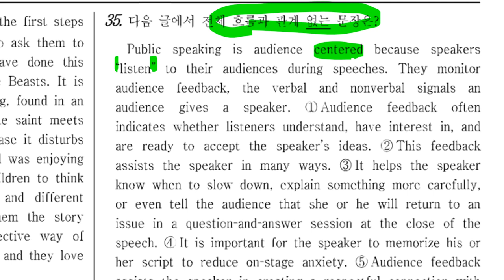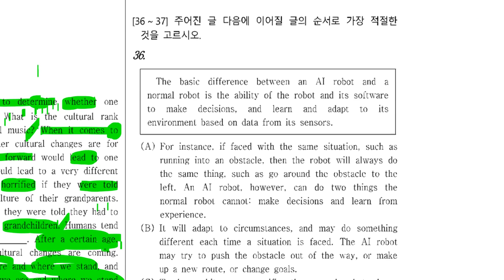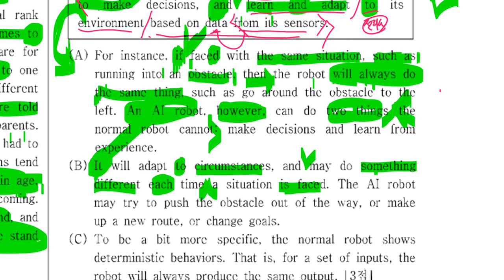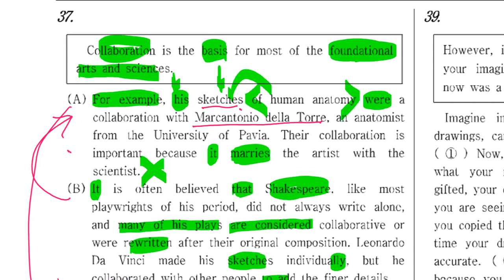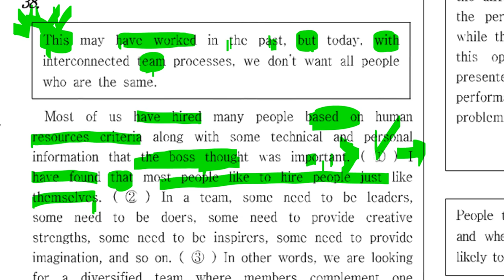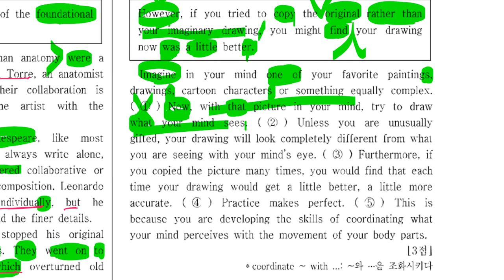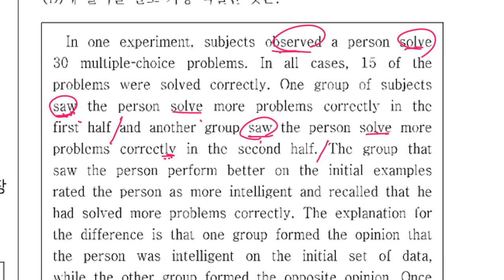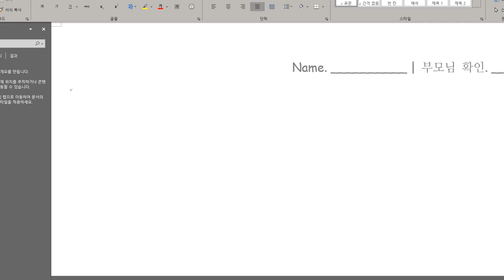중3 2019 12 06